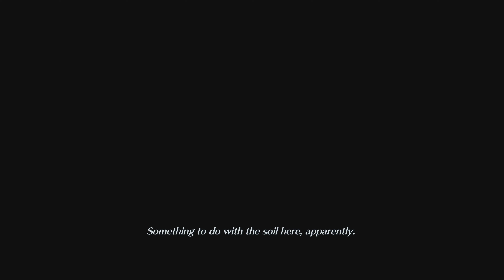[Walkthrough Part 11] Crisis Core: Final Fantasy VII - Reunion (Japanese Voice) 4K UHD Xbox Series X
Kindly take note that this video was played, recorded and edited by Owl-Quest. This video was recorded in 4K UHD 60FPS (using Elgato 4K60 S+) on the Xbox Series X.